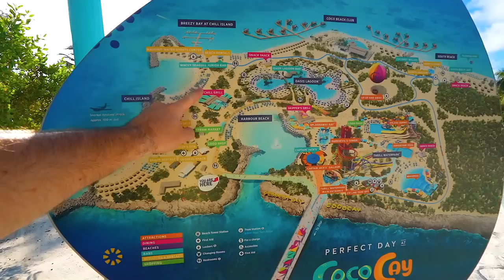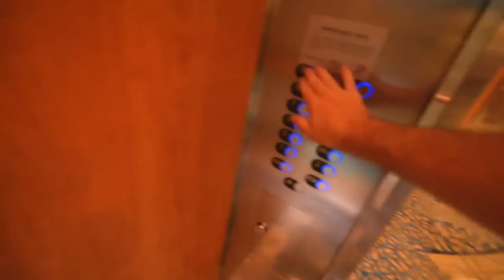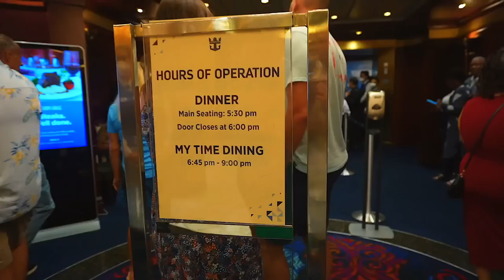The Best Kept Secret About Royal Caribbean Cruises | A VERY Packed And FUN Cruise Day